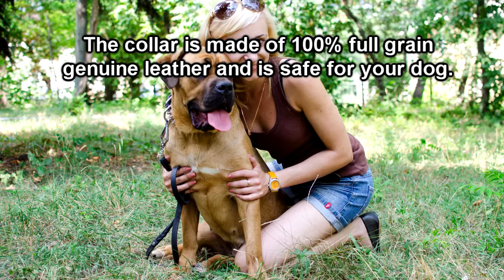Unique Design Spiked Leather Dog Collar for Large Breeds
- get inspiration from our dog photos, store the images you like more, share your favorites with others!

We offer you another creation of our designers, this Leather Dog Collar with 2 rows of spikes. Wearing this collar during walks your dog will make other dog owners envy because it emphasizes your good taste and your dog's individual style.
One more benefit of this collar is its high quality. Caring about our four-footed friends we select only dog-safe, reliable materials.